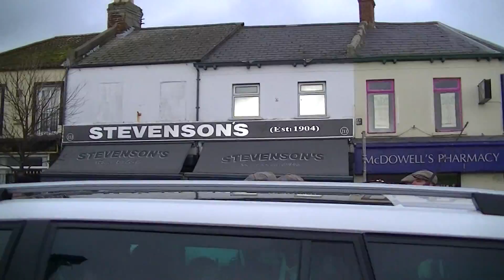Regimental FB @ 1st Shankill Somme Association Parade 2013 (2)